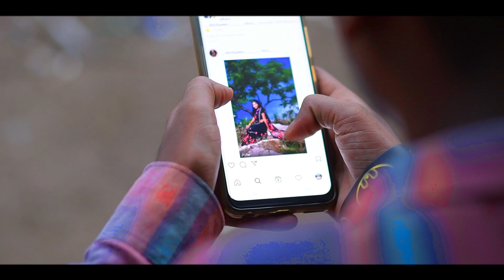KALANK !! A SAD LOVE STORY !! COVER VIDEO!! RAJIV GOND !!NIL SAGAR!! NEW SAMBALPURI SONG !! 2021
WE DON’T HAVE  ANY INTENTION TO COPY OWNER’S VIDEO .WE USED THIS SONG ONLY FOR ENTERTAINMENT PERPOSE.PLZ SUPPORT US

► INTRODUCING - SUSHANT & NIMU
►CO-ARTIST- TASHIL,RAHUL,DARA SIR,ROHIT,VICKY,NANDU,SUDHIR,SHIVA,SANJAY,MAHINDRA,CHOTU,JITEN & ANIL
►DOP/EDIT- KISHAN CROCX
►SPECIAL THANKS - ROUNAK,LALIT MEHER,ROHIT DEEP, DSR MEHER,RAJA CHOUDHARY,RAJESH,HARI,SHYAM,MUKANDAR,CHAYA,
►AUDIO CREDITS:- RIYANSHI MUSIC
Singer - Nil Sagar